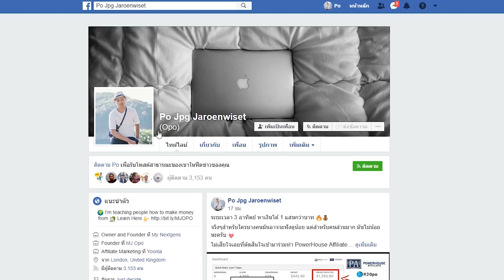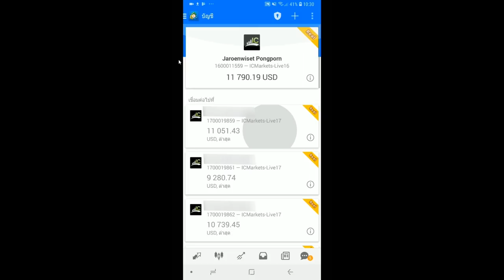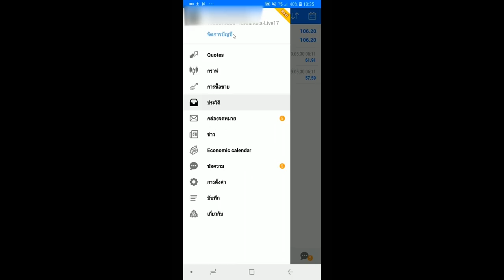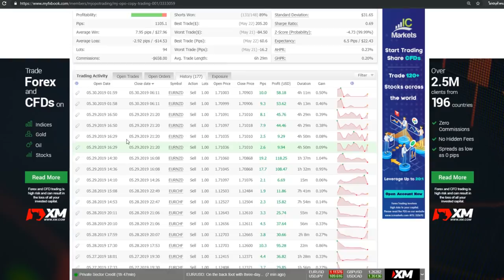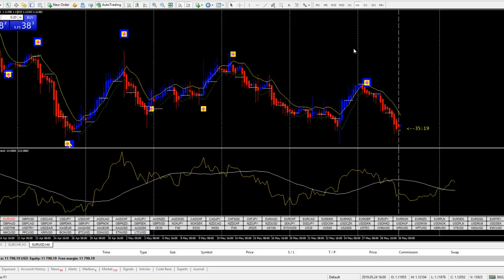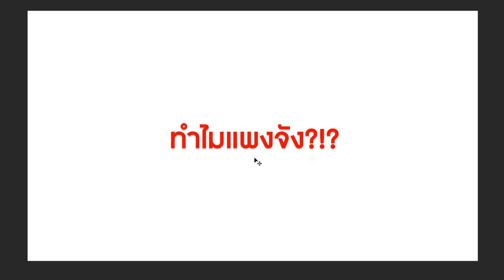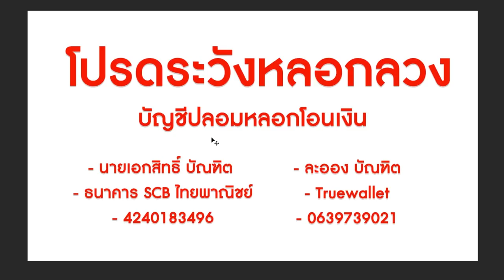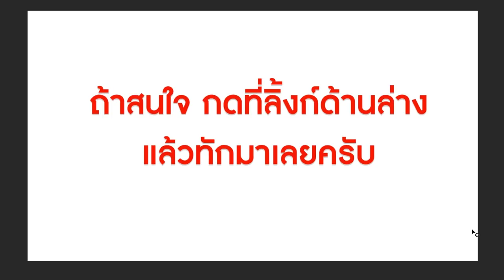Forex - กำไร +$4,000 จาก Forex ใน 12 วัน!! - MJ OPO